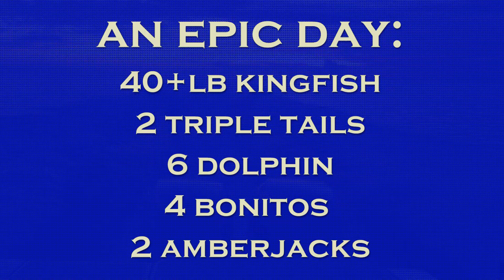Port Everglades Kingfish Offshore 9-18-11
Epic day fishing with the boys. Big Kingfish, Schoolie Dolphin, Triple Tails, Bonito and more. Shot with GoPro HD